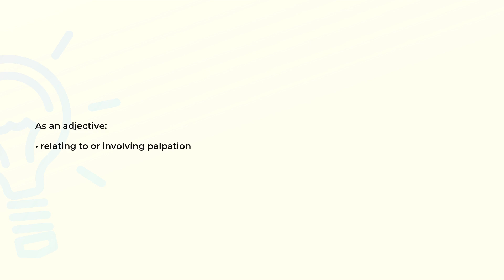What is the meaning of the word PALPATORY?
Definition and spelling of the word PALPATORY.

(00:00) Intro
(00:08) As an adjective
(00:15) Spelling

As an adjective (00:08):
• relating to or involving palpation